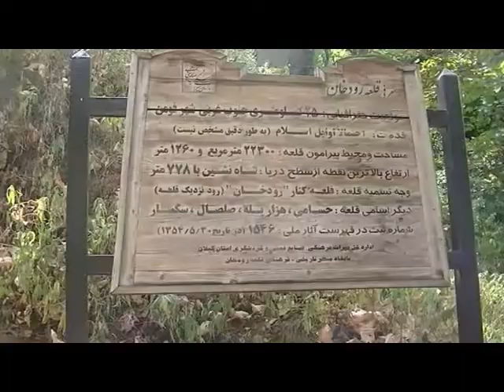Rudkhan Castle Iran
Zamek Rudkhan w Iranie. Aby się do niego dostać trzeba pokonać ok.1000 schodów.